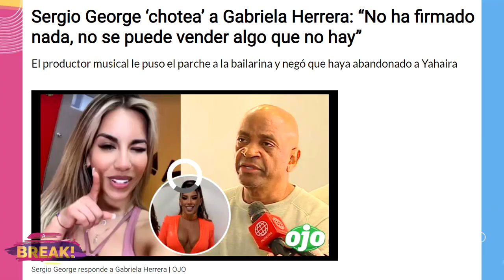SERGIO GEORGE CHOTEA A GABRIELA HERRERA TRAS DECIR QUE LA CONTRATO COMO SU ESTRELLA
Sergio George ‘chotea’ a Gabriela Herrera: “No ha firmado nada, no se puede vender algo que no hay”.